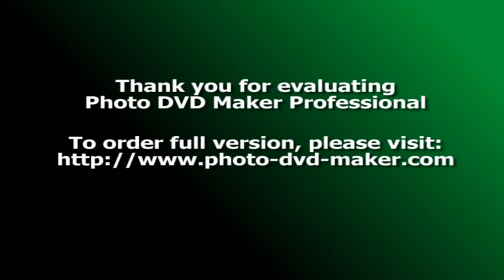我的母皇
Silver Anniversary
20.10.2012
St. Anthony's Church